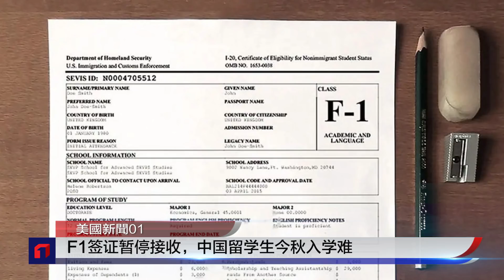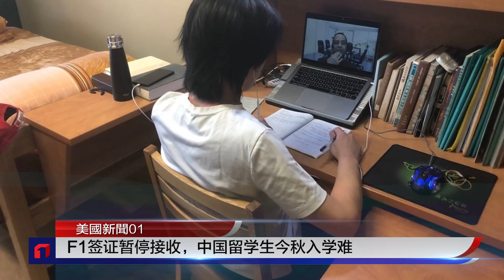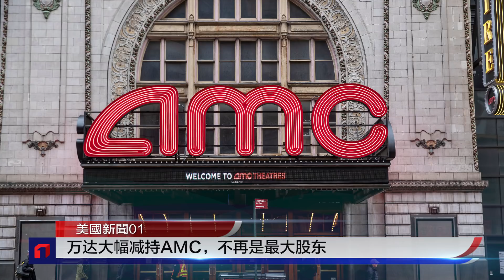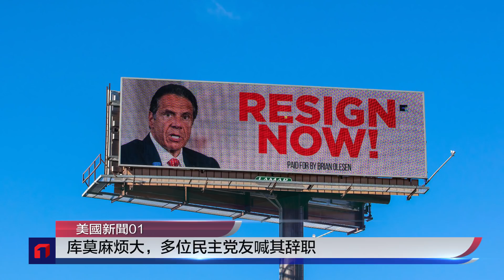F-1签证暂停接收，中国留学生今秋入学难；万达大幅减持AMC，不再是最大股东；对抗中国“疫苗外交”，印度药神要出手？保护亚裔，湾区居民自建治安巡逻队 | 美国新闻（20210313）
F-1签证暂停接收，中国留学生今秋入学难
万达大幅减持AMC，不再是最大股东
对抗中国“疫苗外交”，印度药神要出手？
四方会谈聚集疫情、经济、气候
拜登抗疫周年讲话谴责种族歧视亚裔
保护亚裔，湾区居民自建治安巡逻队
库莫麻烦大，多位民主党友喊其辞职
继续强硬？拜登收紧对华为出口限制
川普推特喊话：疫苗功劳全在我
前总统合拍疫苗宣传片，川普去哪儿了?

美国新闻01是专业人士创办的独立媒体，报导、分析美国各类新闻事件。美国新闻涵盖纽约、加州、华盛顿、波士顿和芝加哥等美国各地信息。欢迎大家订阅。